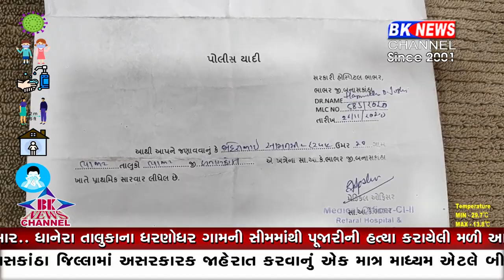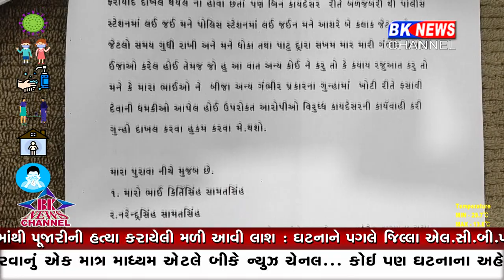પોલીસ કેમ બની ન્યાયાધીશ...!